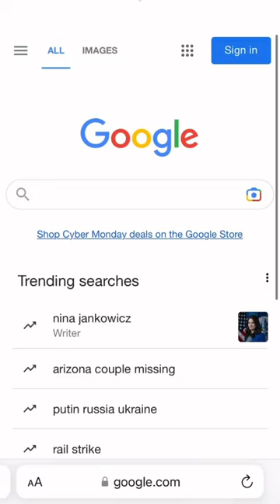Visit the new H Contract Furniture website!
Have you gone online to check out H Contract Furniture’s newly redesigned website?

Our Martinsville, Virginia-based H Contract division offers expert-based senior living furniture that provides unassuming luxury and creates a gratifying environment for the cultured baby boomer. With a sophisticated brand image and on-trend designs, H Contract designs products with a residential style, while serving the needs of the contract industry.